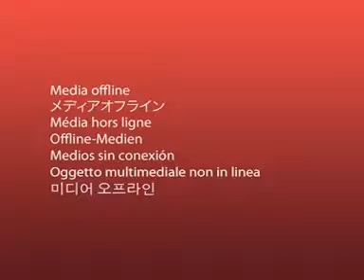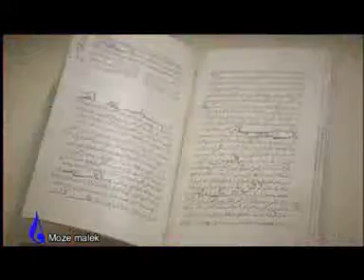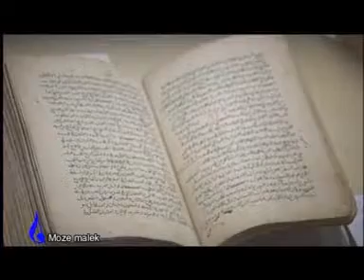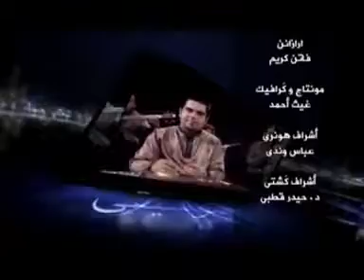Hizar wite Beş 3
Examples of everyday speech in Feylî.
Talks about Feylî personalities through history, proverbs, music and more.